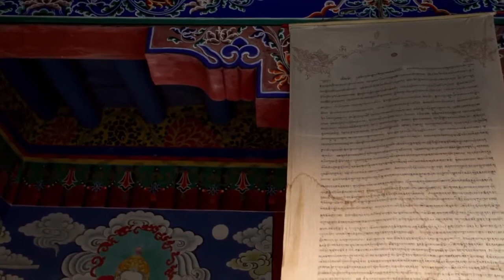Beautifull Natural Scenes | White Clouds | Royalty Free Videos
This video is free to use. you can use this video for your project or commercial purpose.
but you can't sell this footage.  You don't need to ask for any permission.

Take in the breathtaking views and listen to amazing music!
Watching this video you will be enchanted by the magnificent waterfalls, views of the sea, islands,
harbors, medieval buildings, ships, bridges and all things that a bird can see flying in the sky.
Feel yourself free and let your imagination soar!

Use this 4K video as gorgeous video walls for any waiting room,
lobby, relax room, spa center, hair salon, nail salon, airport, public transport,
restaurant, shopping center, souvenir shop, gym, hotel, lounge, office, hospital,
nursing house, dental clinic, picture gallery, home, car wash, book shop,